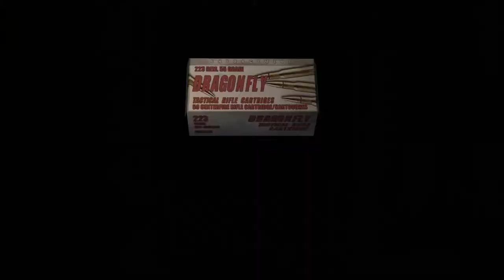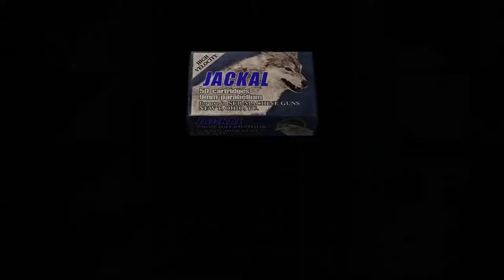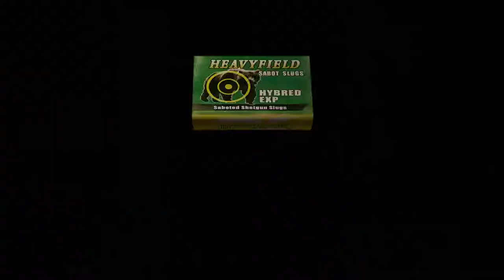Chapter 2-3 | Resident Evil 4 Let's Play Walkthrough Part 7